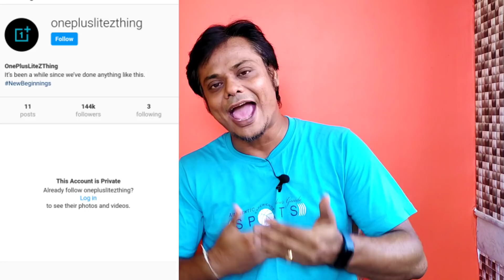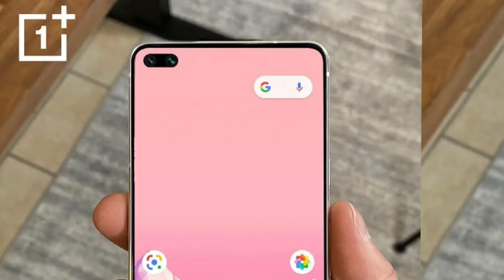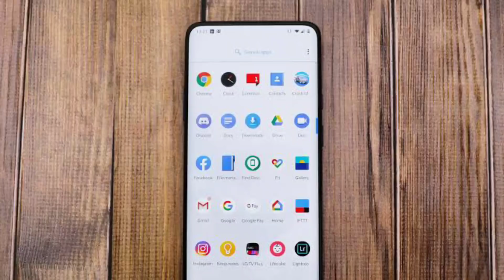OnePlus Nord : Dual Selfie | OnePlus Z / Nord Launching Soon | OnePlus Z Specs & Price | Bangla